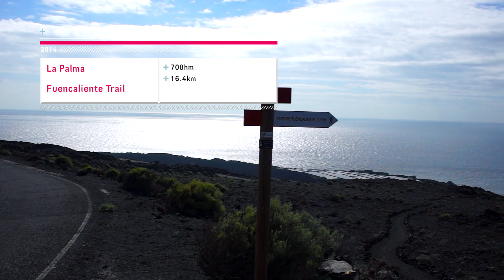Fuencaliente Trail in La Palma at the Canarian Island - Spain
This is my video from the Fuencaliente Trail at La Palma at the Canarian Island in Spain 2014 - Das ist mein Video vom Fuencaliente Traill auf La Palma auf den Kanarischen Inseln in Spanien 2014
CLICK HERE TO FIND MORE INFORMATION ABOUT THIS TRAIL

Bike: Custom Scott Genius LT30

Infos zum Trail (only in German):
Vom Leuchtturm am Faro geht es erst mal ganz nett anstrengend auf der Küstenstraße hinauf nach Fuencaliente. Dort beginnt die Abfahrt retour zum Leuchtturm, die durch ihre flowige Routenführung am San Antonio und Teneguia vorbei mit zu den schönsten gehört, die die Insel zu bieten hat. Achtung: Diese Region La Palmas ist besonders erosionsgefährdet und verlangt daher nach einem sehr schonenden Fahrstil ohne Bremsspuren!